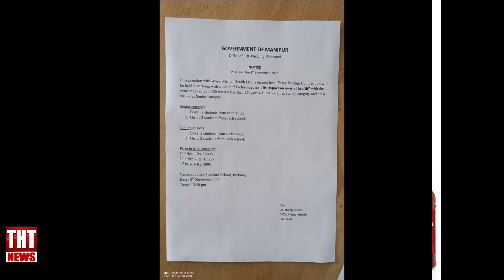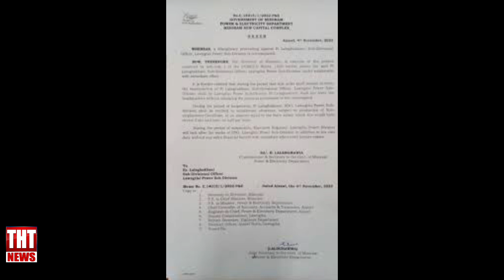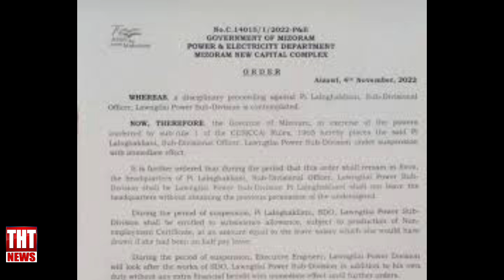5 November 2022 The Hmar Times Chanchin Thar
News Reader: Baby Lalremsiem Sungte

𝐓𝐄𝐀𝐌 𝐓𝐇𝐓-

𝐄𝐝𝐢𝐭𝐨𝐫-𝐢𝐧-𝐜𝐡𝐢𝐞𝐟: Lalringsan Darngawn

𝐍𝐞𝐰𝐬 𝐃𝐞𝐬𝐤 𝐄𝐝𝐢𝐭𝐨𝐫𝐬: Joseph Remruotlien Darngawn
Jacob Lalrawngbawl Amo

𝐍𝐞𝐰𝐬 𝐂𝐨𝐫𝐫𝐞𝐬𝐩𝐨𝐧𝐝𝐞𝐧𝐭𝐬:
Stephen R Hmar
Zion Vankal
Josiah Ruolngul
Lalsansuok Pulamte
Darsanglien Khawbung
Muona Infimate
Eden H Pena
Eleazar Sungte
Samuel Lalbelsang
Samuel Lalmuankima
Ramngaizuol Songate
Lalvulsang Hmar
Ezra Lalramsan Darngawn
LK Hmar

𝐌𝐞𝐝𝐢𝐚 𝐒𝐮𝐩𝐞𝐫𝐯𝐢𝐬𝐨𝐫:
Thangrelo Songate

𝐓𝐞𝐜𝐡𝐧𝐢𝐜𝐚𝐥 𝐄𝐝𝐢𝐭𝐨𝐫𝐬:
Joyful Ṭhiek (Website)
Brondo H Keivom (Webcasting)

𝐌𝐚𝐫𝐤𝐞𝐭𝐢𝐧𝐠 𝐌𝐚𝐧𝐚𝐠𝐞𝐫:
Ramhmangai Khawbung

𝐌𝐚𝐤𝐞𝐮𝐩 𝐀𝐫𝐭𝐢𝐬𝐭: Ṭanpui Neitham

𝐀𝐝𝐯𝐢𝐬𝐞𝐫𝐬:
VL Renga Hriler
Lalremthang Khawzawl

𝐂𝐡𝐚𝐧𝐜𝐡𝐢𝐧 𝐭𝐡𝐚𝐰𝐧𝐧𝐚:
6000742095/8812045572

𝐂𝐨𝐧𝐭𝐫𝐢𝐛𝐮𝐭𝐢𝐨𝐧:
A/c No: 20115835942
Account Holder: Lalringsan Darngawn
IFSC: SBIN0011612

𝐆𝐩𝐚𝐲/𝐏𝐡𝐨𝐧𝐞𝐏𝐞:
UPI: lrsdarngawn87@oksbi